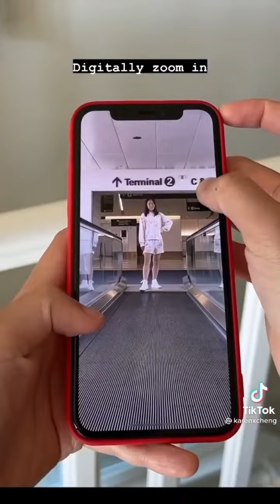4 Cool Shorts Video Idea in 2 Minits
When you have not Soulmeats for Sucking King